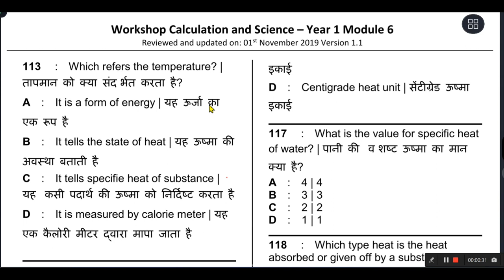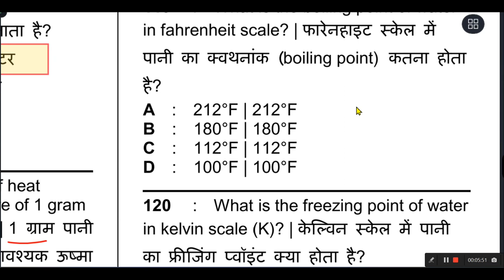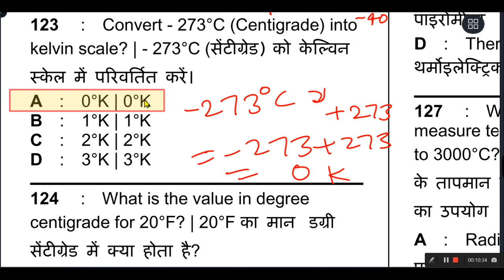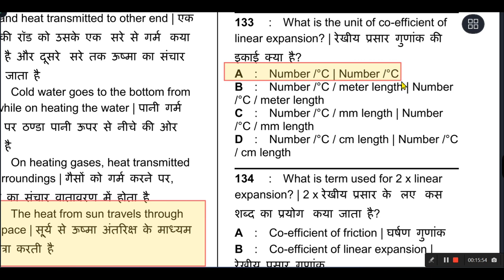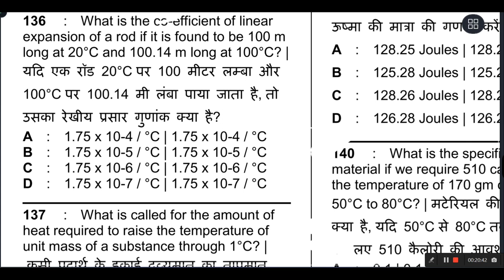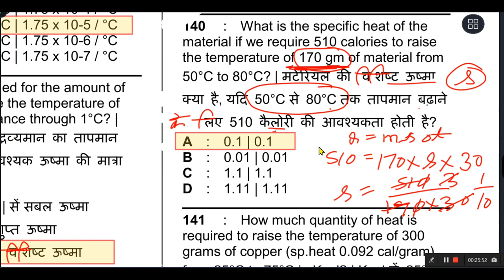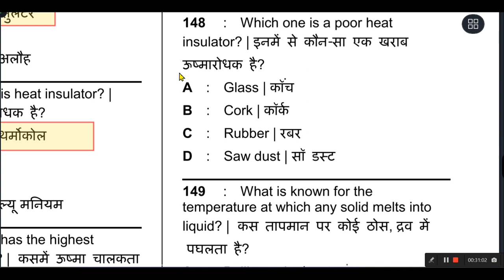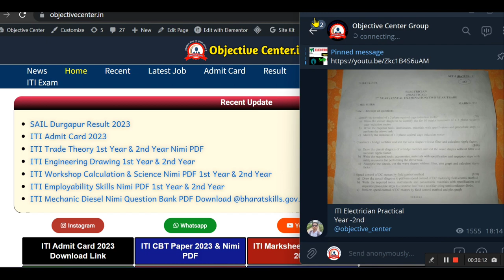Workshop Calculation and Science 1st Year | WCS | ITI Ka Admit Card Kaise nikale 2023 | Global ITI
iti workshop calculation and science 2nd year question,
Iti workshop calculation questions,
iti workshop,
iti workshop calculation and science 1st year back paper,
iti workshop calculation and science 1st year question 2022,
iti workshop calculation and science 1st year chapter 1,
iti workshop calculation question paper 2021,

global iti workshop calculation 1nd year,
global iti workshop calculation and science 2nd year,
global iti workshop calculation,
global iti workshop calculation and science,
global iti workshop calculation and science 1st year,
global iti workshop calculation and science 2nd year electrician,
global iti workshop calculation 2nd year playlist electrician,
global iti workshop calculation chapter 1,
global iti workshop,

iti second year ka admit card kaise download kare,
admit card iti ka kaise download kare,
iti hall ticket kaise download kare,

how to download iti admit card 2023,
iti practical admit card kaise download kare,
iti practical ka hall ticket kaise download kare,
iti exam admit card
iti hall ticket download 2022 kaise kare,
iti cbt hall ticket 2023,

iti hall ticket download 2023 kaise download kare,
iti ka admit card kaise nikale 2023,
ncvt iti admit card download 2023,
cbt exam hall ticket download 2023,
how to download iti hall ticket 2023,